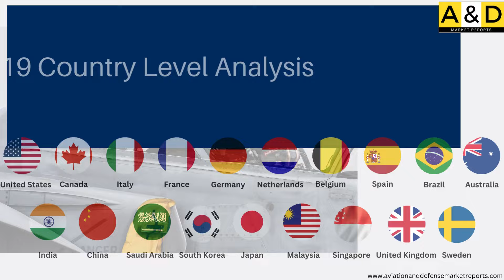Global Ballistic Missiles Market 2024-2034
Stay informed with expert analysis and future projections. For more market reports and industry updates, visit our